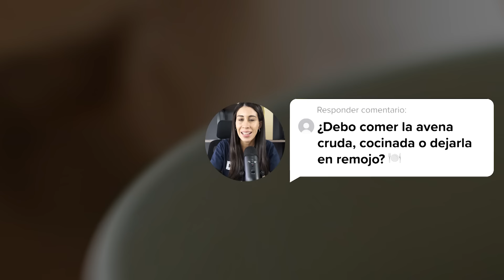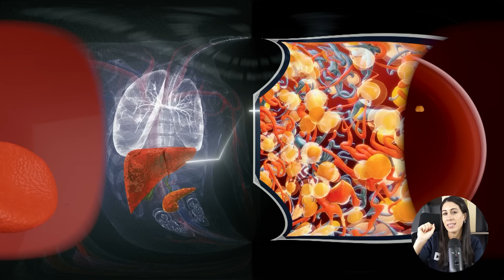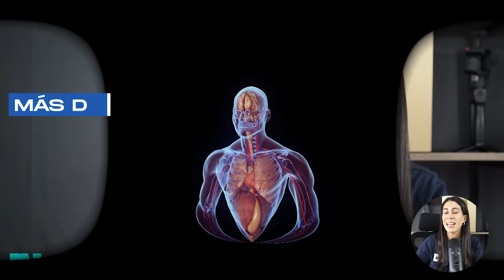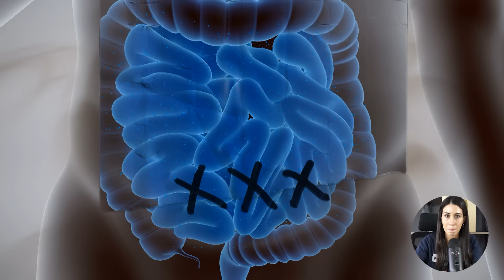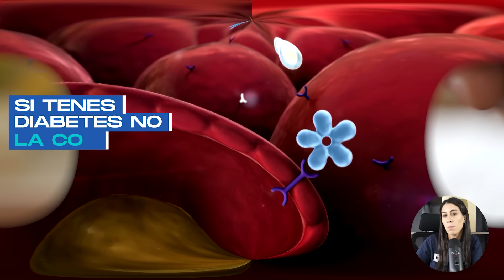La VERDADERA RAZÓN para DESAYUNAR AVENA a DIARIO ¡SORPRENDENTE!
¡Estas son las consecuencias de comer este poderoso alimento! ¿Es verdad que comer avena engorda? La avena puede aportar muchos nutrientes, y tener impresionantes beneficios para la salud. Pero su consumo en exceso también puede ser perjudicial y afectar negativamente a tu organismo.
En este video te explico los pros y contras de consumir avena a diario, contándote los mejores consejos para que puedas usarla a tu favor. Descubrirás los pros y contras de consumir avena y cuál es la mejor forma de hacerlo para aprovechar sus propiedades nutricionales, incluyendo cómo elegir el mejor tipo de avena para hacer desayuno más saludable.

También exploraremos cómo este alimento nutritivo puede mejorar tu salud, fortalecer tus huesos, regular tu sistema digestivo y brindarte energía duradera. Acompáñanos mientras desentrañamos los secretos de la avena y cómo incorporarla de manera deliciosa en tu dieta diaria. No te pierdas esta oportunidad de cuidar tu bienestar y disfrutar de una vida saludable.

00:00 Pros y los contras de comer avena todos los días
00:42 Razones para consumir avena
01:49 Sorprendentes beneficios
04:21 Consejos para comerla correctamente (eliminar antinutrientes)
05:55 Diferencias entre avena instantánea y tradicional
09:09 ¿Qué tipo de avena elegir?
10:00 Desventajas de comer avena
10:45 Recetas saludables con avena

Soy la nutricionista Camila Veller, hermana del Dr. Veller.